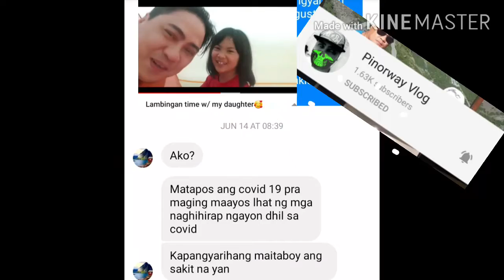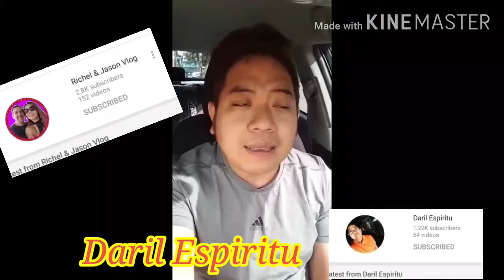Power power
believe  that God can heal ,can do anything for you. Today's generation have many unbeliever . we need to trust God  whatever happened in our life; trouble, trials, problems, sick etc. remember that God is the powerful than the people who pretending that they can healed